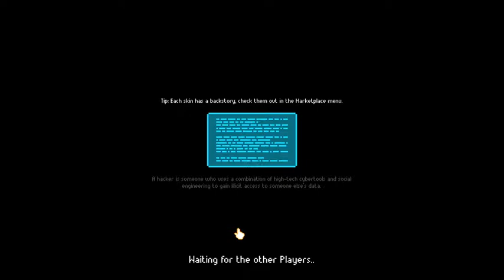This game is hard. Mindnight